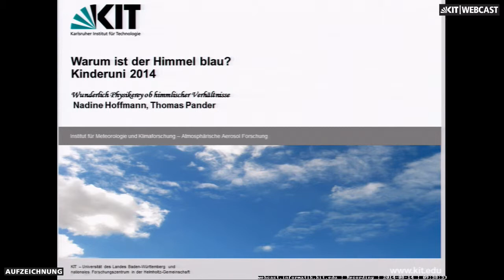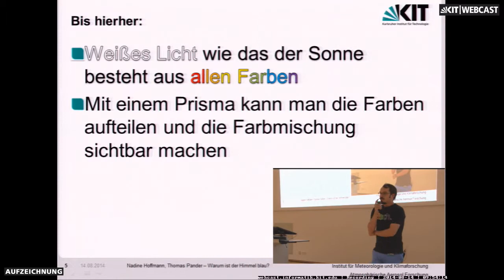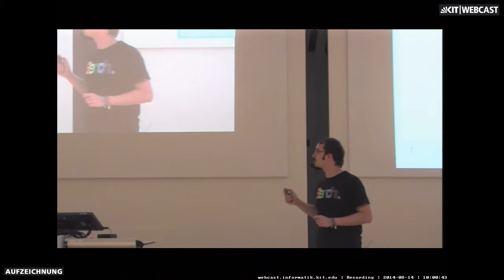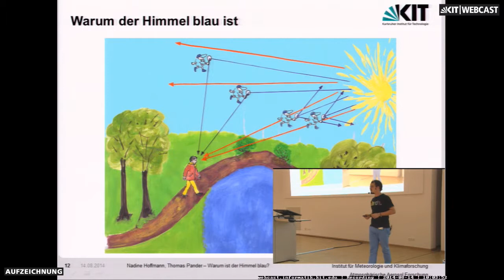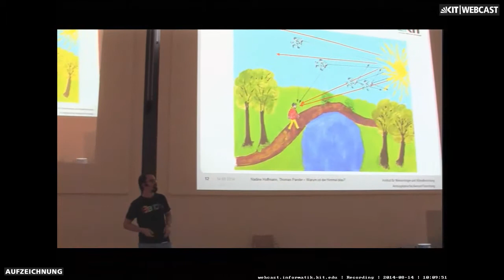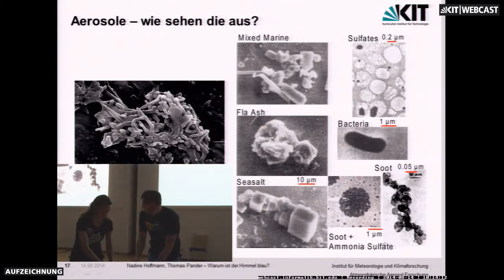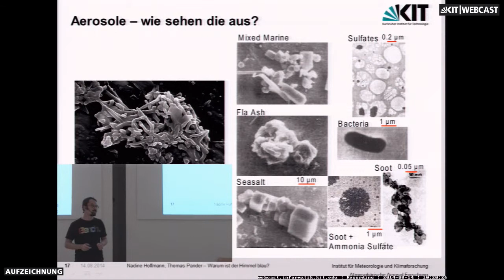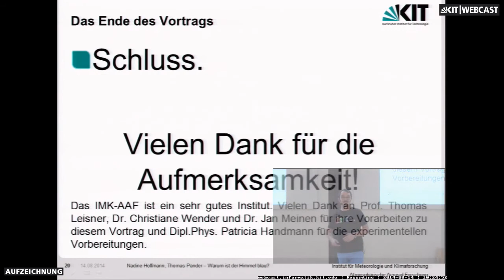Warum ist der Himmel blau?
Dipl.-Phys. Nadine Hoffmann, Dipl.-Phys. Thomas Pander |
Karlsruher Institut für Technologie (KIT), Institut für Meteorologie und Klimafoschung – Atmosphärische Aerosol Forschung

Vielleicht seid ihr schon einmal auf einer Wiese gelegen und habt die Wolken am Himmel betrachtet. Mit ein wenig Fantasie kann man dort
oben allerhand Formen und Gestalten erkennen! Vielleicht fragt Ihr euch aber auch: Wie kommen die Wolken überhaupt an den Himmel?
Und warum ist der Himmel eigentlich blau? Wenn euch das interessiert und euch spannende und eindrucksvolle Experimente begeistern, dann seid dabei, wenn Dipl.Phys. Thomas Pander mit euch hinauf zu den Wolken steigt und euch zeigen wird, was alles dies mit (fast)unsichtbaren Teilchen zu tun hat.